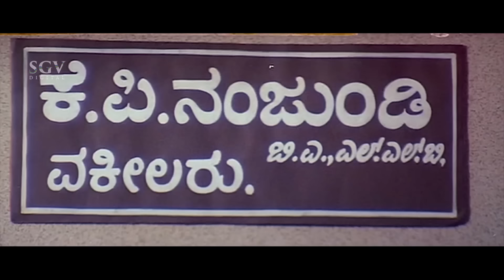ಮಧ್ಯರಾತ್ರಿ ಗಂಡನಿಂದ ಕದ್ದು ತಿನ್ನಲು ಹೋಗಿ ಸಿಖಾಕೊಂಡ ಪ್ರೇಮಾ | Nannavalu Nannavalu Kannada Movie Part-7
Film: Nannavalu Nannavalu – ನನ್ನವಳು ನನ್ನವಳು
Director: S Narayan
Banner: Kaladhare Arts Pictures
Presenter: Sri Vidya
Producer: S Narayan
Story: S Narayan
Screenplay: S Narayan
Dialogue: S Narayan, B Mallesh
Lyrics: K Kalyan, S Narayan
Year: 2000